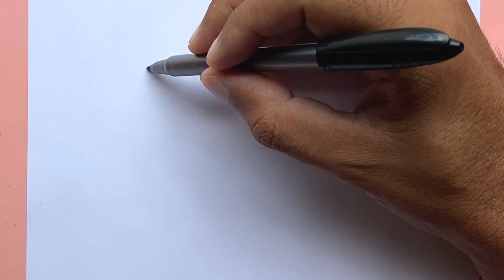Como desenhar um Narval 🐳 Baleia Unicórnio / Desenhos Fofos / Desenhos Kawaii / Desenho Agora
Comente 😮
Compartilhe 📩
Ative o 🔔